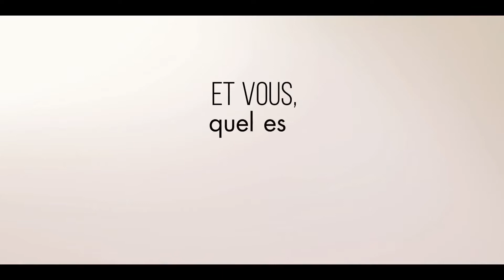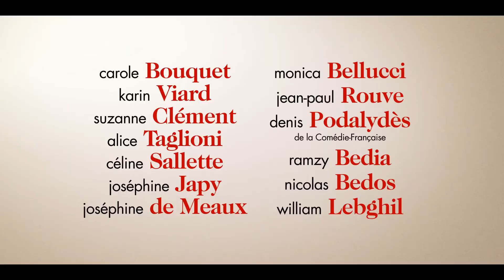Les fantasmes (2021) - Trailer with French subtitles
Trailer with French subtitles for the movie 'Les fantasmes' released in 2021.

Based on 'The little death' by Josh Lawson.

Directed by :

- David Foenkinos
- Stéphane Foenkinos

Bande-annonce avec sous-titres en Français pour 'Les fantasmes' sorti en 2021.